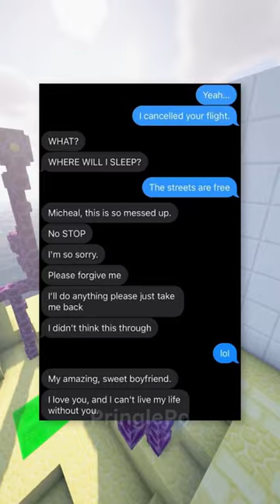genius revenge plan 😈